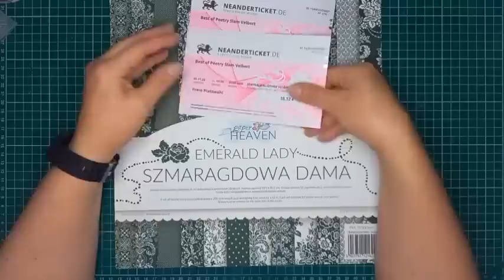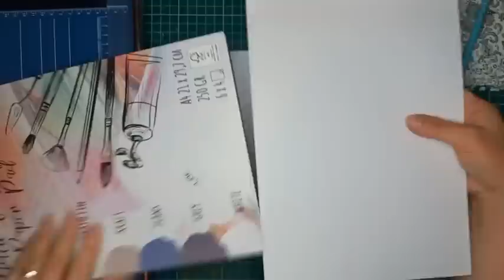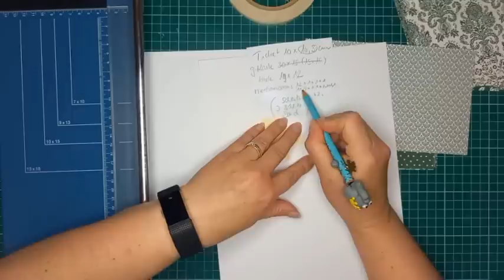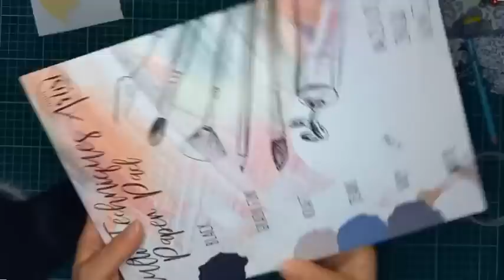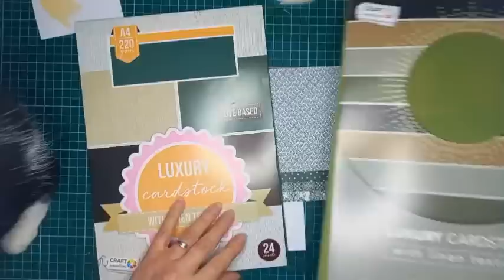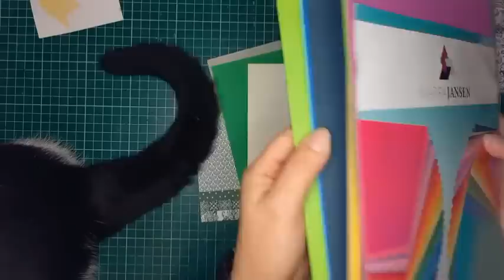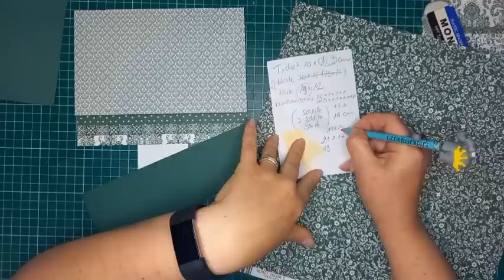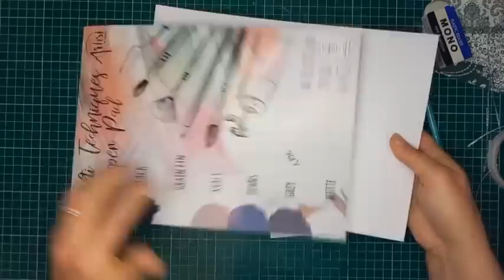Gutscheinkarte bzw. Wasserfallkarte für Tickets / Gutscheine mit grundsätzlichen Berechnungen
Vielen Dank für Eure zahlreichen Genesungswünsche!

Heute gibt es das versprochene Video, welches ich bereits im Oktober gedreht habe.
:O)
Ich freue mich wie immer über Eure Rückmeldungen!

Und? Welcher funktioniert?

Dafür habe ich mir jedoch erlaubt, etwa alle 10 Minuten eine Werbepause freizugeben. Youtube wählt einen theoretisch passenden Werbepartner aus. Ihr könnt diese Werbung im Normalfall überspringen. Wer sicher gehen will, dass er mich finanziell unterstützt (denn ich mache diese

Videos nebenberuflich für Euch und bin für das Finanzamt auf die Einnahmen angewiesen, damit es nicht als Liebhaberei abgestempelt wird), der kann die Videos durchlaufen lassen. Aber 30 Sekunden maximal, danach könnt Ihr auf jeden Fall überspringen!

5. Auflage 2022, lieferbar über jede Buchhandlung für 8,99 € (Deutschland)
Alternativ könnt Ihr es auch plus Porto, dafür aber mit Widmung und netten Gimmicks bei mir ordern.

Da erkläre ich, dass ich Euch meine aussortierten Sachen zuerst zum Mitkaufen anbiete.

Wenn Ihr mich anschreiben wollt (es gehen theoretisch (praktisch sind meines Wissens bisher auch alle anderen Briefe angekommen) nur Groß- & Maxibriefe, Päckchen, Pakete, Bücher- & Warensendungen), dann bitte an:

Anja Bley
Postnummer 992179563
Packstation 251
42551 Velbert

Fotostudio Velbert
Hermes-Paket-Shop
Anja Bley
Hohenbruchstr. 8
42553 Velbert

Ihr könnt ab sofort Mitglied meines Kanals werden. Dafür benötigt Ihr einen Google-Account. 2 Mitglieder kann ich bereits aufweisen & deshalb kann ich auch direkt feststellen, dass die Gebühren, die Youtube einbehält, erstaunlich hoch sind.
Als Alternative habe ich gerade extra für Euch mein erstes Paypal-Konto eröffnet... 🤓
So könnt Ihr jetzt jederzeit entscheiden, ob und in welcher Höhe Ihr mich unterstützen wollt. Mein Paypal-Konto lautet
(hach, was hatte ich einen Spaß beim Einrichten der Adresse. :O)